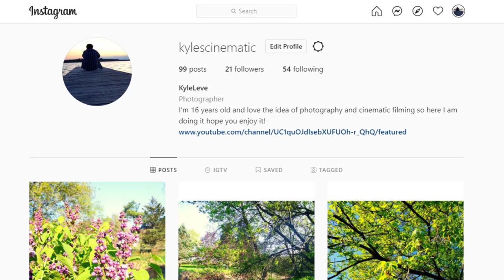A Day In Bon Echo Provincial Park Cinematic